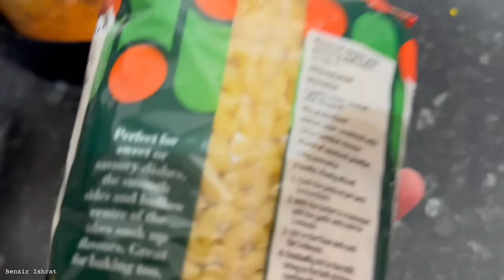New Mom’s Vlog||আম্মু আছে বলেই আজকে একটু নিঃশ্বাস নিতে পারি!!তুবা,তাবিদের কত একটিভিটি আজ!!Daily Vlog